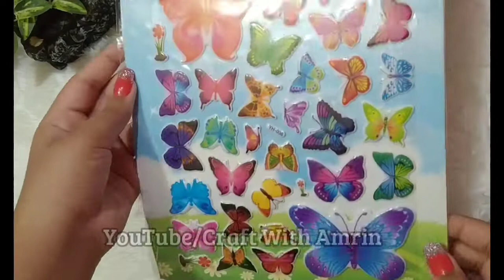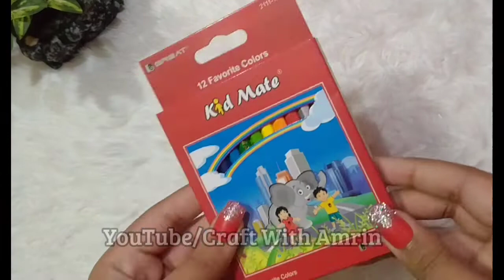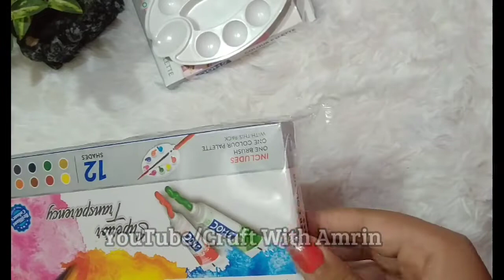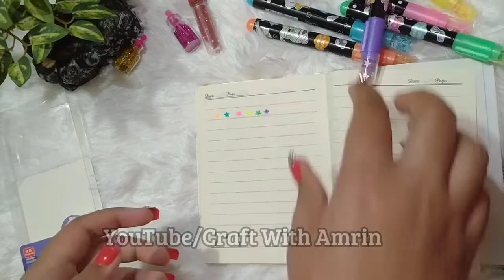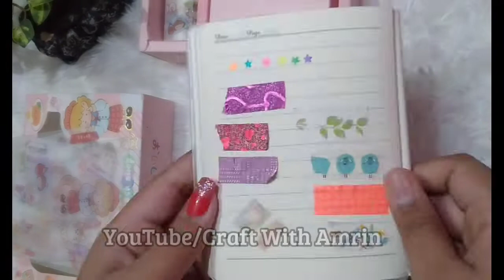Unboxing my new stationary / [[ 2022 Stationary Haul ]]